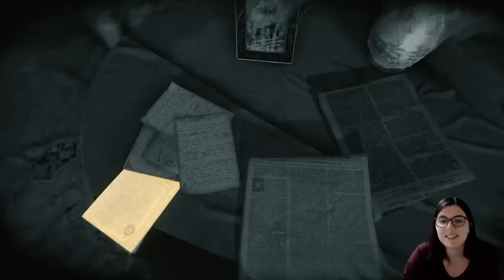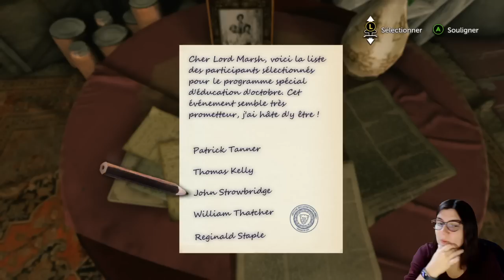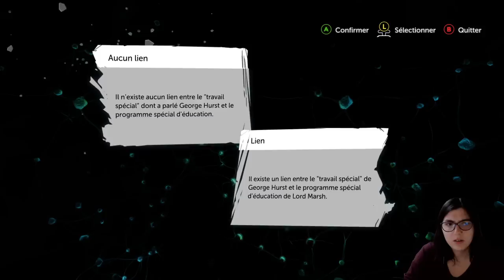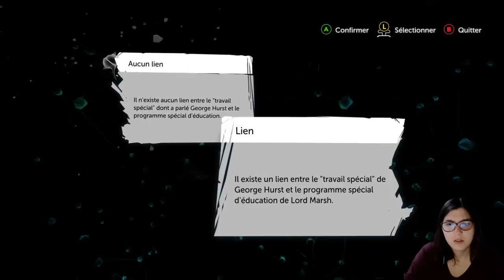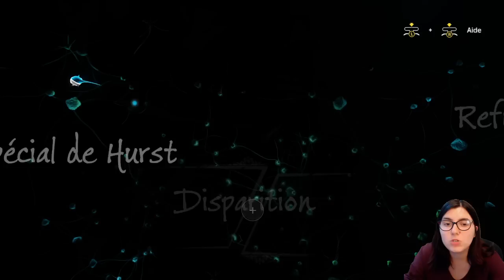Sherlock Holmes - The Devil's Daughter Let's Play #1 - Le début d'une enquête complexe !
Début d'un let's play sur "Sherlock Holmes - The Devil's Daughter" et je dois dire que je suis moins pire que je craignais en détective ... mais pas exceptionnelle non plus xD